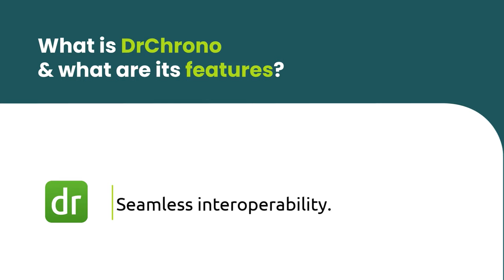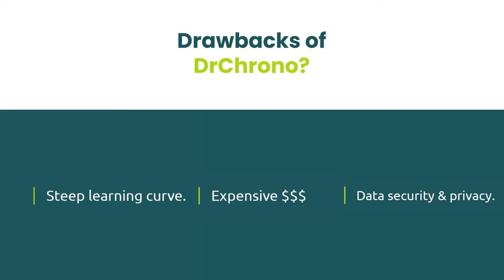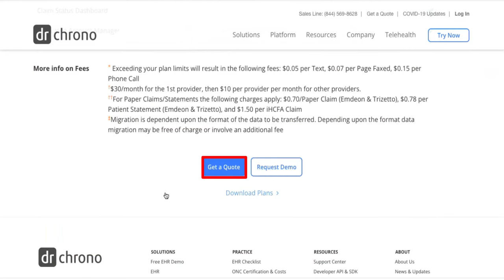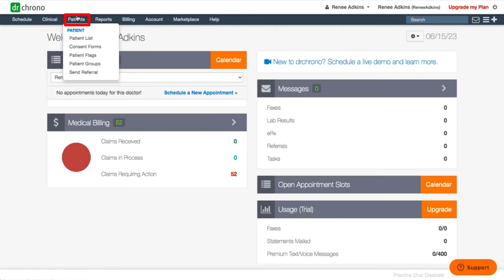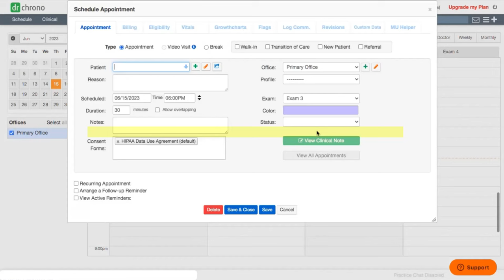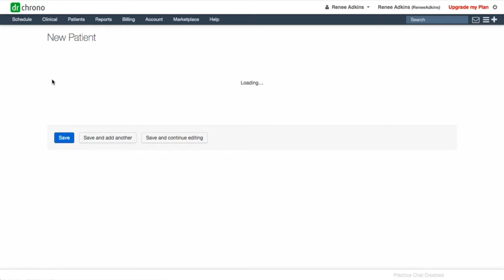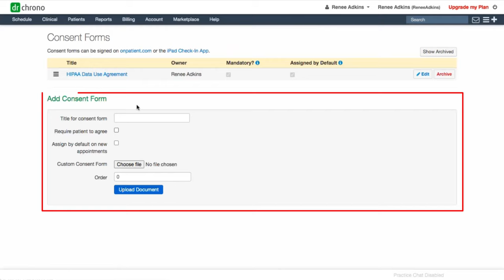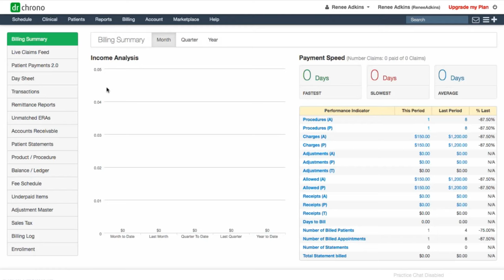Dr Chrono Full EHR Demo | Best EHR Software In 2023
🚀 Explore DrChrono: The Future of Medical Practice Management 🚀

Dive into the demo of DrChrono, the revolutionary platform that's transforming healthcare management. With its seamless integration of electronic health records (EHR), practice management, medical billing, and a suite of mobile solutions, DrChrono is designed to empower healthcare providers with the tools they need for modern medical practice. Whether you're a solo practitioner or part of a larger medical group, join us as we dissect DrChrono's offerings to see how it stands up to the demands of today's healthcare industry.

🔎 WHAT WE'LL COVER:

DrChrono Overview: Introduction to DrChrono and its mission to modernize healthcare through technology.
EHR Capabilities: A deep dive into the EHR features, including customization, ease of use, and mobile accessibility.
Practice Management Tools: Examination of scheduling, patient management, and other practice management functionalities.
Billing and Revenue Cycle Management: Analysis of DrChrono's billing solutions, coding assistance, and financial reporting capabilities.
Integrations and API: How DrChrono integrates with other healthcare apps and services for a more cohesive user experience.
Pricing and Plans: Overview of the different pricing tiers and what each plan offers to help you choose the right one for your practice.
Pros and Cons: Honest evaluation of DrChrono's strengths and areas for improvement based on user feedback and our own analysis.
Final Verdict: Our comprehensive conclusion on who should consider DrChrono and the reasons why.
👨‍⚕️ WHO THIS VIDEO IS FOR:

Healthcare providers looking for a comprehensive EHR and practice management solution.
Medical practice managers aim to streamline operations and improve patient care.
IT professionals in healthcare seeking a robust, customizable platform with extensive integration options.
💡 WHY WATCH THIS REVIEW?

To understand DrChrono's full range of features and how they can benefit your medical practice.
To gain insights from detailed analysis and real-world applications of DrChrono in healthcare settings.
To make an informed decision about whether DrChrono is the right fit for your healthcare needs.
📣 JOIN THE CONVERSATION:

Share your experiences or ask questions about DrChrono in the comments – let's help each other navigate the world of healthcare technology!